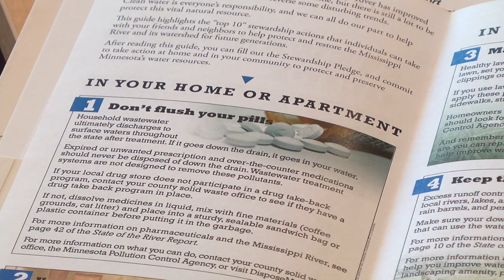VIDEO: Mississippi River Stewardship Guide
Your curb is not lakefront property, but the way stormdrains work in cities in Minnesota, it might as well be. The Friends of the Mississippi River published a stewardship guide to help Minnesotans be stewards of the river right from their home and yard.